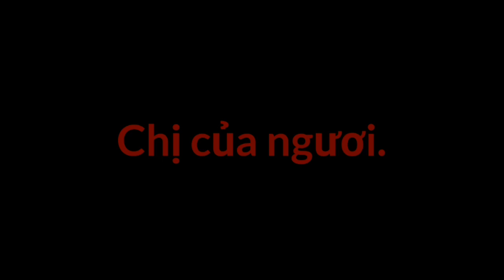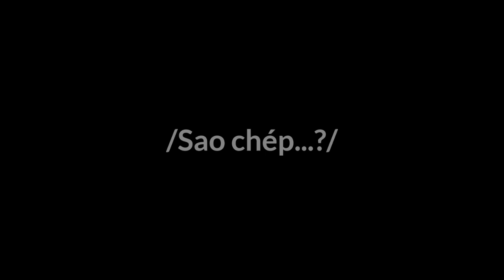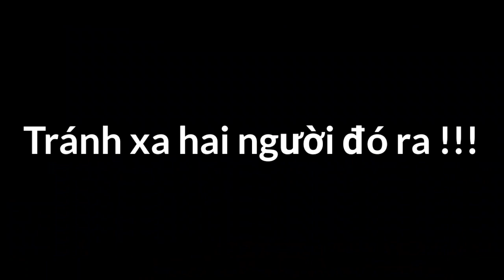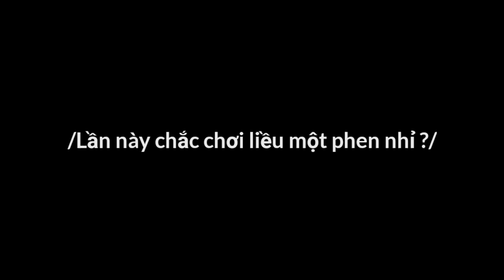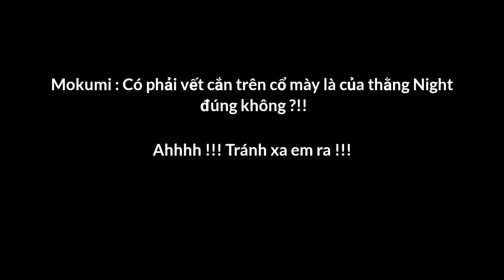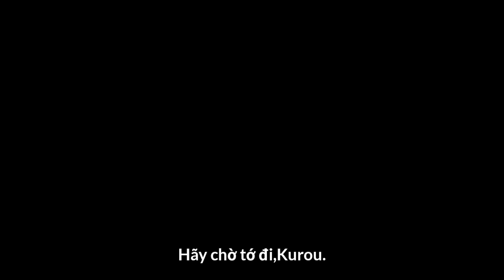Truyện // Trường Phép Thuật Nguyên Tố ss 2 × Tập 10.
Clip gần 22 phút.Coi như quà tặng bù cho mọi người vì hai tuần không ra clip.

lưu ý : Tác giả có thể viết sai chính tả do viết máy nhanh